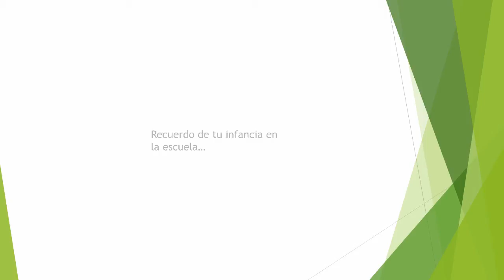Escuela Leoncio Manzueta - Villa Mella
Profesores dominicanos de diferentes regiones del país relatan su experiencia como docentes y estudiantes, además de dar su enfoque personal sobre enseñar envían un mensaje positivo para sus comunidades y los niños.